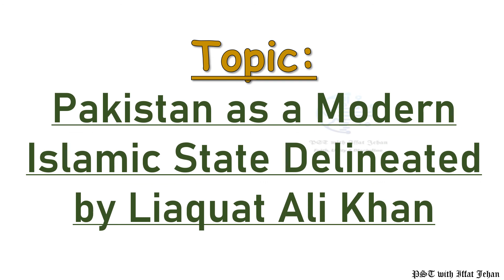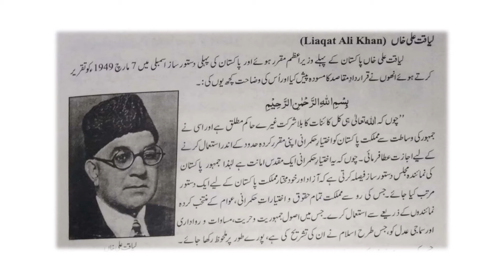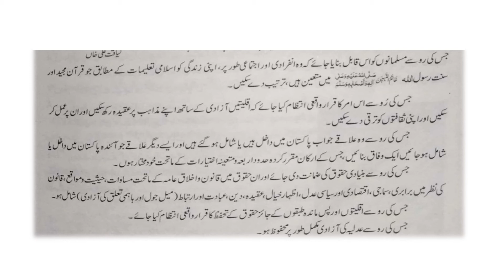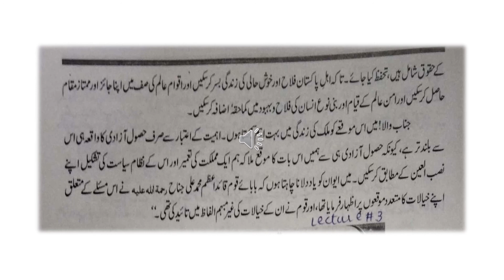Pak-Studies 2nd Year Chp#1: Islam and Pakistan "Pakistan as Modern Islamic State by Liaqat Ali Khan"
Pak-Studies 2nd Year Chp#1: Islam and Pakistan "Pakistan as Modern Islamic State by Liaqat Ali Khan" New Book Edition 2022